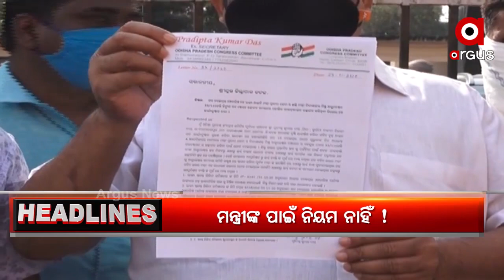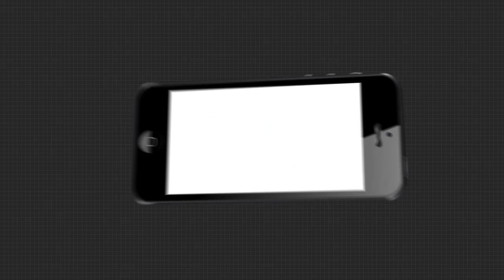Headlines 6pm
.ଘରୋଇ ସ୍କୁଲ ଫି ହ୍ରାସ ପ୍ରସଙ୍ଗ...

.କଟକରୁ ଦୁଇଟି ନକଲି କାରଖାନା ଠାବ...

.ପୁଣି କୋଭିଡ ନିୟମ ଭଙ୍ଗ...

.ଆଗାମୀ 24 ଘଣ୍ଟାରେ ବାତ୍ୟା ଆଶଙ୍କା...

.ଖୋର୍ଦ୍ଧା ଓ କଟକ ଟ୍ରକ ମାଲିକ ସଂଘର ଧର୍ମଘଟ...

.ପଞ୍ଚଭୂତରେ ଲୀନ ହେଲେ ରାଜ୍ୟପାଳଙ୍କ ଧର୍ମପତ୍ନୀ ସୁଶୀଳା ଦେବୀ...